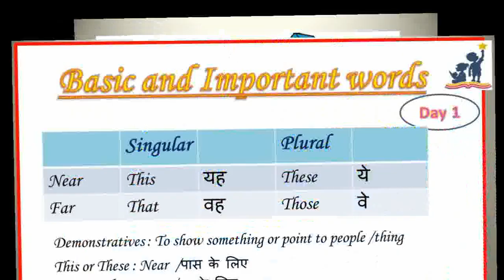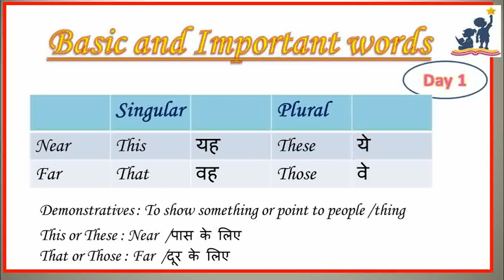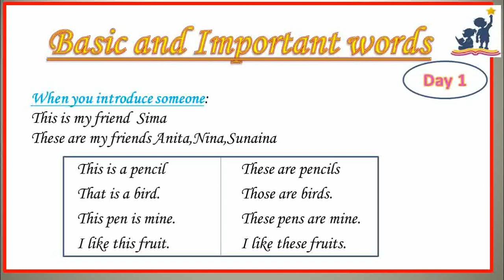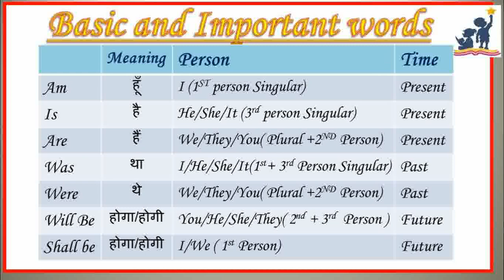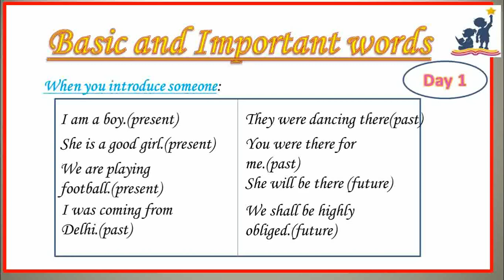spoken english series||day 1|grammar series||concept|make english pronounciation more easy|sentences